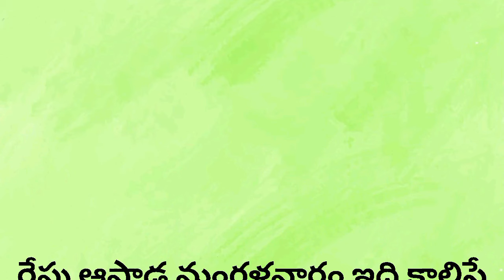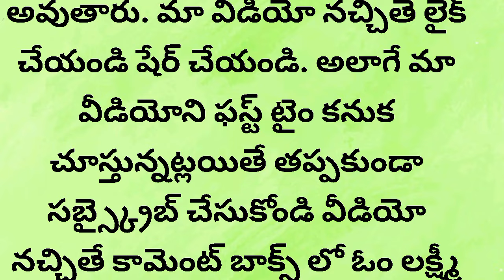రేపు ఆషాడ మంగళవారం దీనిని కాలిస్తే మీ కష్టాలు కూడా కాలిపోతాయి డబ్బు ప్రవాహం లభించబడుతుంది|పరిహారాలు